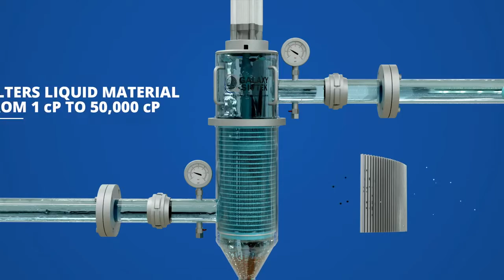Self Cleaning Liquid Filters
Self-Cleaning Filter from Galaxy Sivtek is designed in such a way that it can filter watery liquid applications to extremely viscous liquid once. This auto clean filter eliminates or separates all unwanted suspended solid particles present in the liquid product.

PT. Jotam
Ph : 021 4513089 (Whatsapp Available)